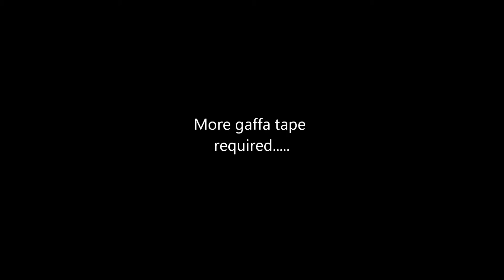F22v2 maiden flight - Onboard cam